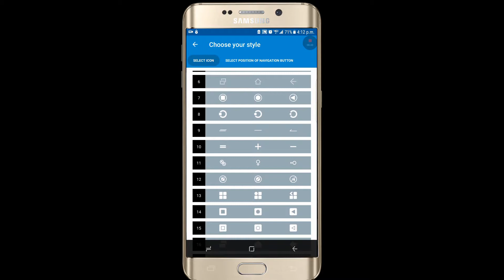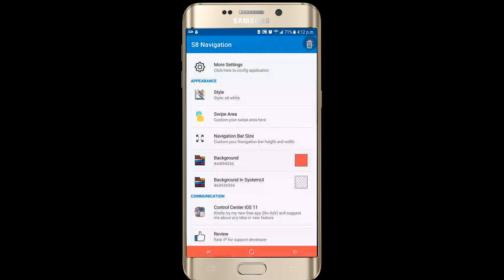GET Galaxy S8 Soft Keys in Any Android Device [no root]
S8 navigation bar no root for any mobile